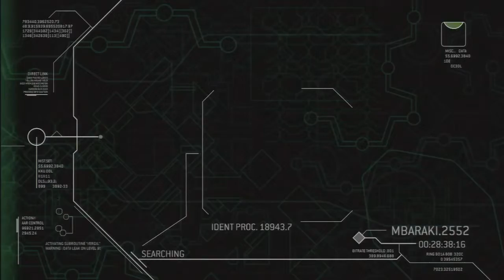Halo 3 ODST Part 9